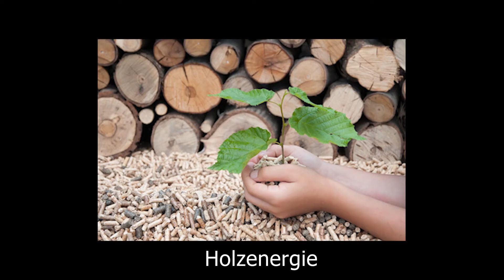Bauschweiz.ch präsentiert ENERGIE17 - Tag der Energiekompetenz mit Tanja Gutmann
bauschweiz.ch und bauarena volketswil präsentieren Ihnen am 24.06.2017 in der Bauarena ENERGIE 17 - Tag der Energiekompetenz.